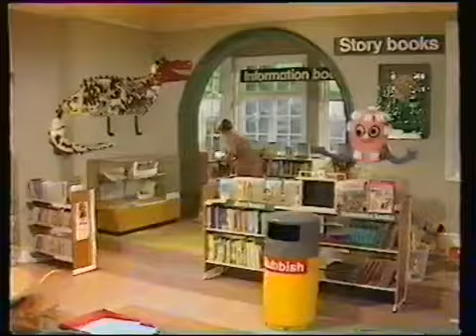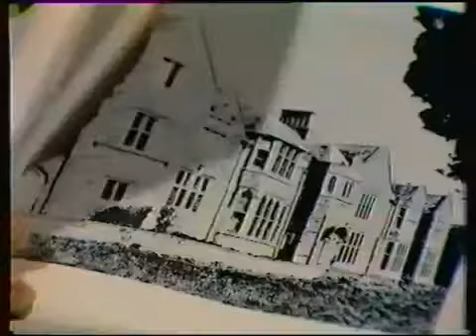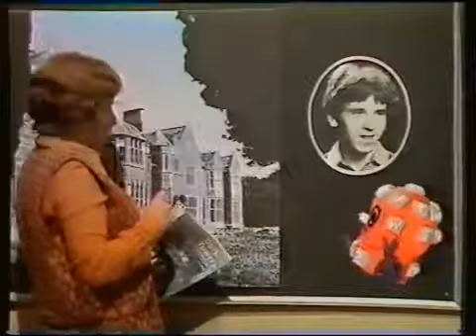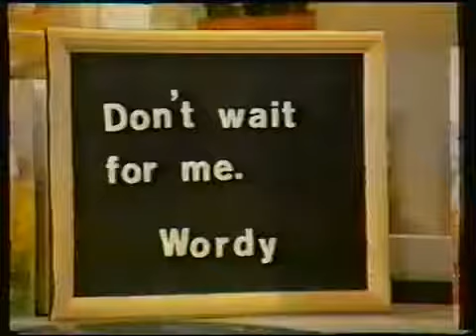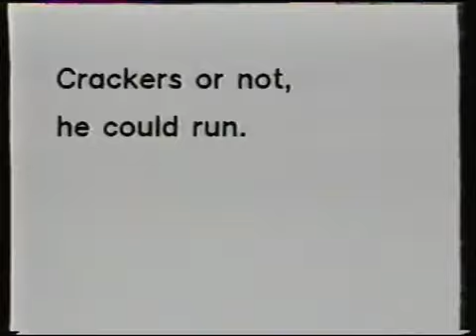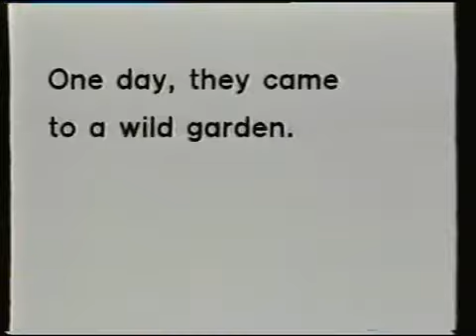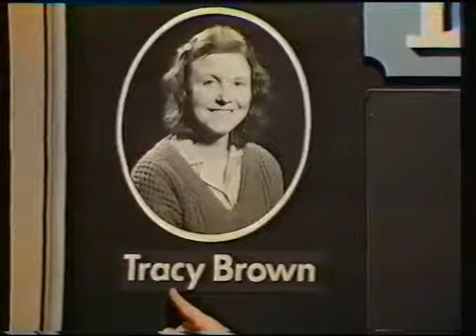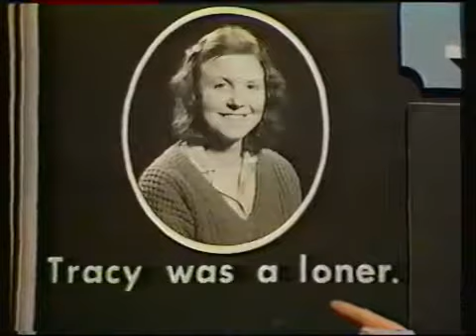Look and Read: Dark Towers (Episode 1 Dark Towers in Danger!)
Come with me, yes come with me, To Dark Towers. Who can tell what we shall see In Dark Towers? Dust and cobwebs everywhere, Footsteps on the winding .

Dark Towers in danger! This is part 1 of Dark Towers, a British show made in 1981 but used for many years after to teach children basic reading skills. In this .

All 10 episodes from the BBC Look and Read educational drama 'Dark Towers' that first aired in 1981. These are the complete episodes, and all include the part .